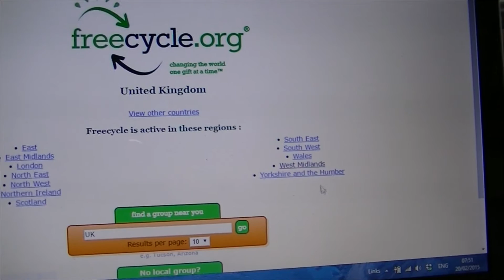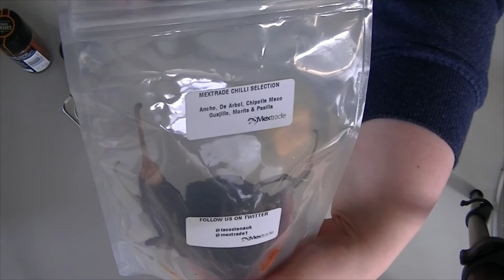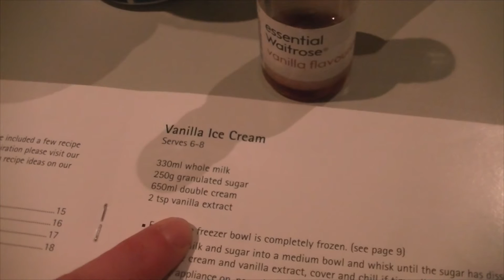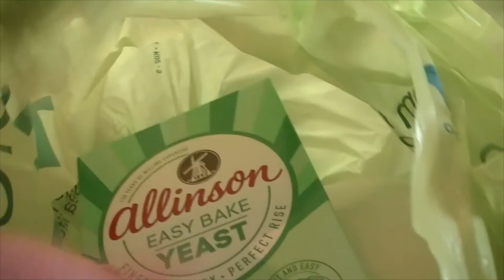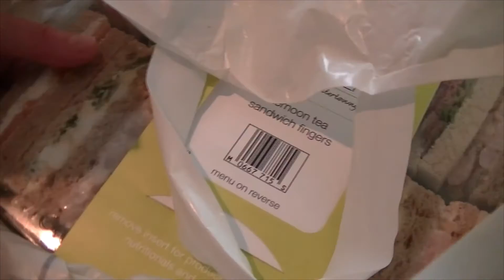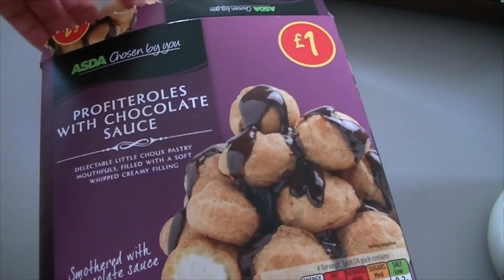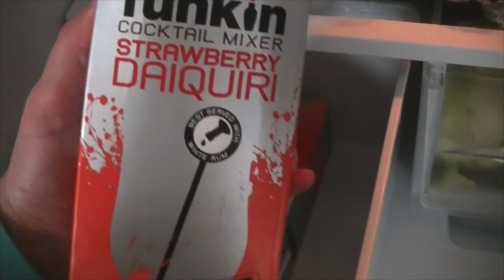Afternoon Tea Prep DITL Vlog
Day in the life vlog of preparing afternoon tea and snacks for a get together.